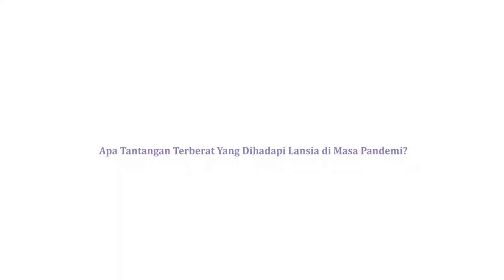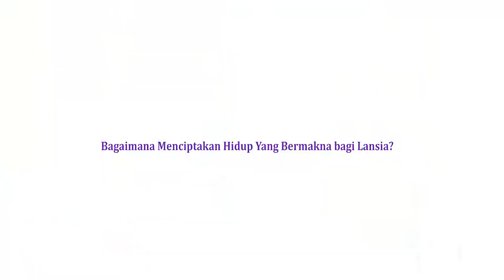Ibu Saparinah Sadli (94 th)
Misi Alzheimer Indonesia:
1. Meningkatkan pemahaman publik mengenai isu penyakit Alzheimer dan Demensia.
2. Melakukan kegiatan advokasi mengenai dementia dan alzheimer terhadap semua stakeholders di Indonesia
3. Mempromosikan pola hidup sehat kepada masyarakat yang berusia 40 tahun ke atas sebagai tindakan pencegahan.
4. Mendukung program peningkatan kapasitas perawat, dokter dan pengasuh, serta meningkatkan penyebaran informasi mengenai Alzheimer di Indonesia.